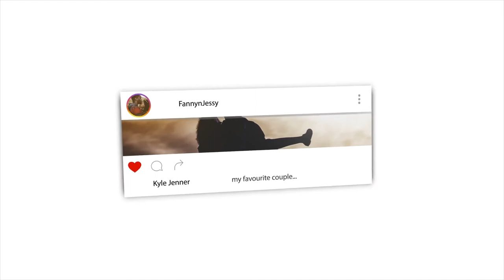WOW!! Muslim Prays Underwater!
📖 REACTION DEFINITION:

. re·ac·tion
rēˈakSH(ə)n/
noun

Fanny&jessy
Haspolat-lefkosa,via mersin 10,Turkey (cyprus international university)
mersin, turkey,99010